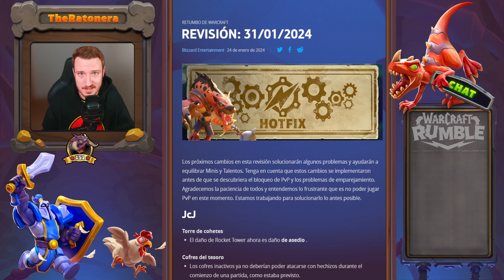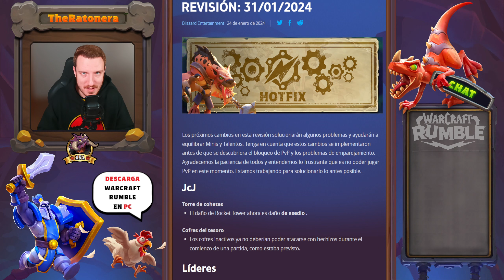¡NUEVOS CAMBIOS DE BALANCE! - ¿NUEVAS MINIS? - REWORK DEL META PvP - WARCRAFT RUMBLE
¡Hola ratas, ratones, oledores de queso y otakus en general!

En el vídeo de hoy vemos los cambios de balance con los nerfeos GRANDES y las posibles NUEVAS MINIS

Discord de WARCRAFT RUMBLE en ESPAÑOL

Estoy en directo en la plataforma morada subiendo la cuenta MAIN, podéis venir a saludarme en: